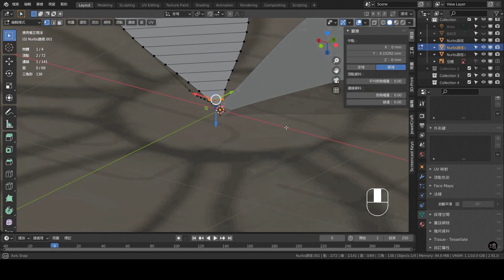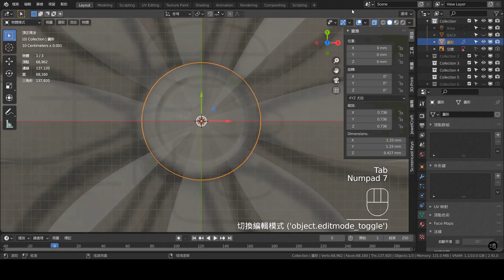Blender 3D Jewelry Design Tutorial 087 Time-lapse：Gothic Style Blender 2.91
1.本影片使用之商標受商標法保護，禁止一切未授權之使用或誤用。
2.本影片所提供之所有內容，包括文字、照片、影像、及其他任何形式之素材等內容上之商標，受商標法保護，禁止一切未經授權之使用或誤用。
3. 本影片所提供之所有內容，包括文字、照片、影像、及其他任何形式之素材等，皆受著作權法保護，禁止一切未經授權之修改、重製、改作行為。
4. 本影片所提供之所有內容，包括文字、照片、影像、及其他任何形式之素材等，皆受著作權法保護，禁止一切未經授權之商業使用。
5. 本影片提供之資訊內容若有其他著作權人之著作內容，應依該著作權人之著作權宣告辦理。
6. 轉載須註明出處。